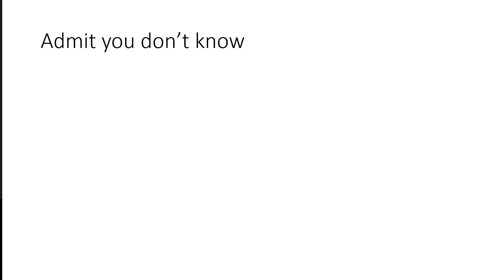Inst Strat Mod 2 Admit you dont know